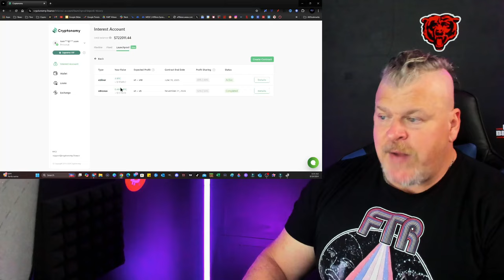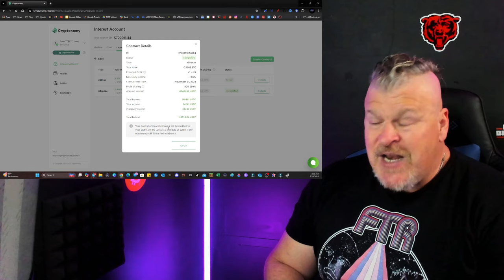XRP ETF ODDS SURGE AS SEC LAWSUIT ENDS!!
CRYPTO WALLETS
🪙 ERC-20 Wallet: 0xD507c4eEf733dfC3AB7A145b0367a867a6C45e0C
🪙 BTC Wallet: bc1qsu5c76jkw08a0eqkfkzgcfya99vle3kxe93a3u
🪙 Solana Wallet: FKQssfYgC2qrENwG2cyJyqH7hEYxFWH149zFrGx5Tuj8
🪙 Terra Luna Wallet: terra1ecl4l7yp5cqzgl0hdrlxp8lwjrr6epdv43scsc